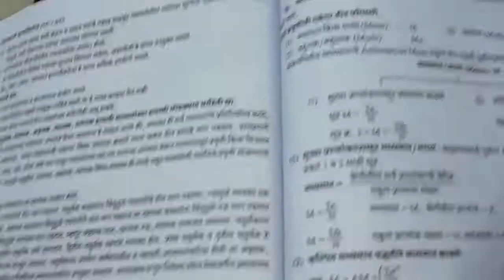Mean | median | mode | part-1 | मध्यमान | मध्यांक | बहुलक | B.ed 1st year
Hi
I am Nisha Gillurkar, Lambat  Welcome to our

Friends ya video madhe Mean , median , mode  kas kadhaych he sangitl ahe.

Note-I do not use this book for advertisement, I used this book for student understanding because students are preferring this book for study.